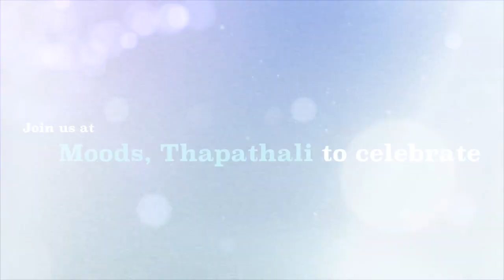PBS GALA Promo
Presidential Business School presents PBS Gala.
Join us this Saturday, Feb 18 at Moods, Thapathali to celebrate this exciting event.